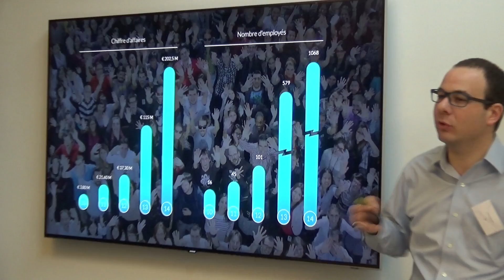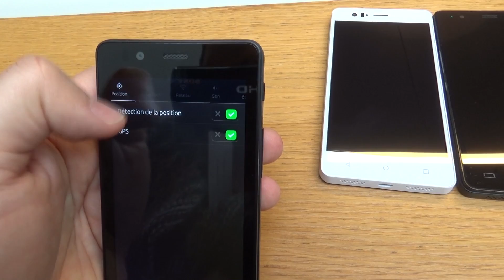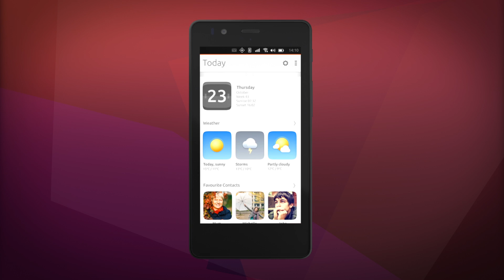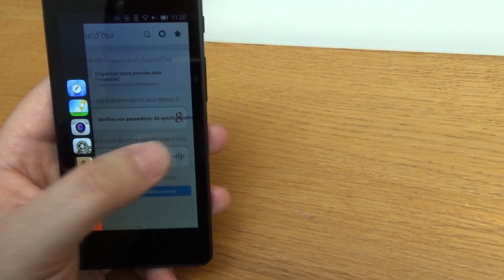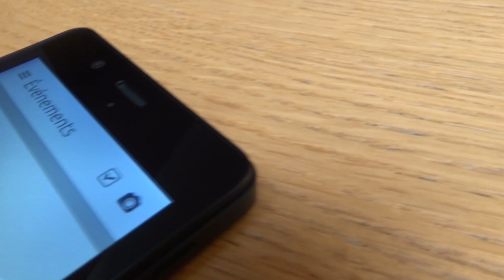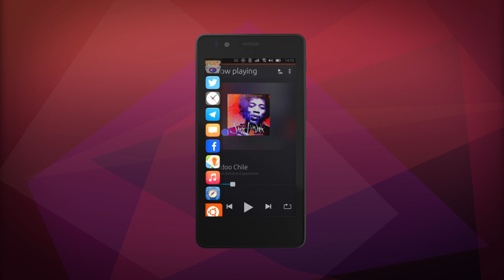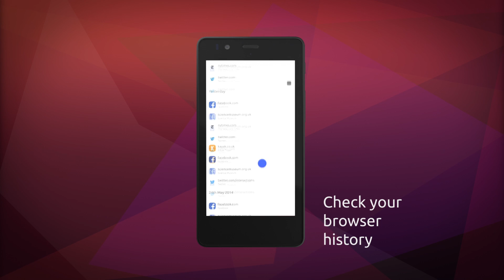BQ Aquaris 4.5 - présentation | par Top-For-Phone.fr